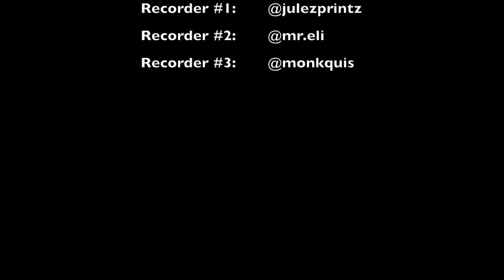Adversity - KMT Remix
Official music video for my remix of Drake's "KMT". There will be more work coming from me soon.

Music reproduction by: Magnolia Beats

Credits to: Young Money Entertainment/Cash Money Records/OVO Sound/Republic Records/Aspire Music Group/Universal Motown Drake and the entire team who worked on KMT and More Life.